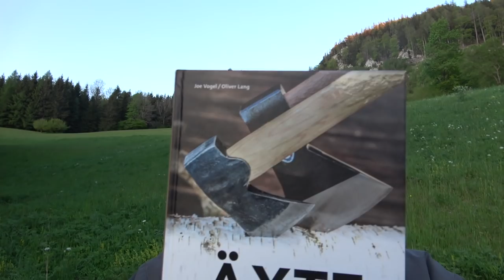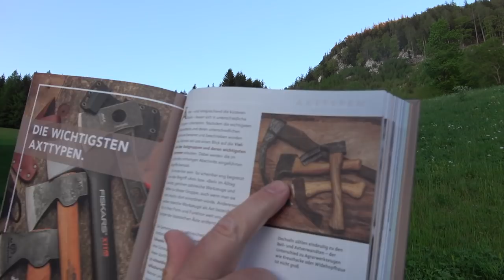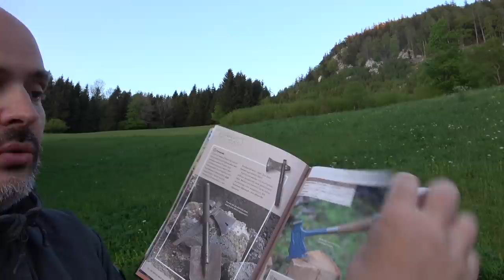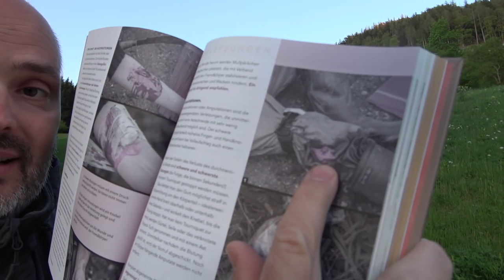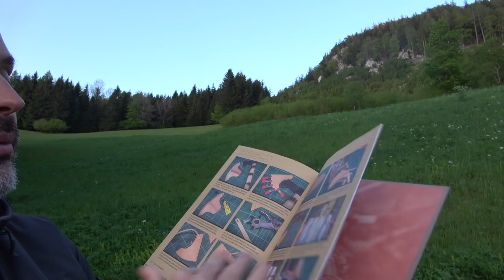Joe Vogel sagt: Was weißt Du über Äxte? | Bushcraft und Outdoor Axt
Äxte Buch bei AMZ

SURVIVAL SHOP
Survival Ausrüstung auf die Du Dich verlassen kannst...

SURVIVALAUSBILDUNG
Survival Ausbildung zum Überleben in der Natur

KRÄUTERAUSBILDUNG
Pflanzen als Nahrung und Medizin nutzen lernen

SURVIVAL TRAINING
Überlebenstraining in Österreich

KRÄUTERWANDERUNG
Kräuterwanderung in Wien mit Reini Rossmann

WALDURLAUB
Ruhe und spannende Entspannung im Wald